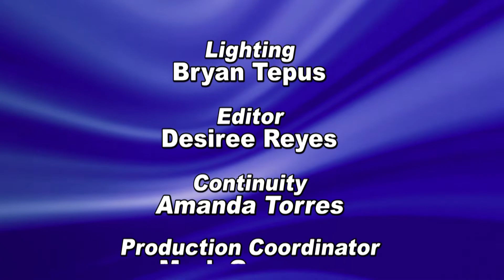"Quien Te Dijo Que Te Quiero" by Rene Rene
Rene Rene sings his Classic Love Song  "Quien Te Dijo Que Te Quiero"
Directed by Tony Reyes
Jammin Classics